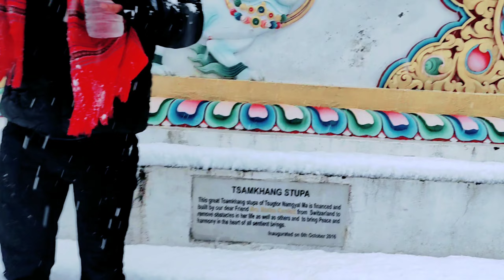Live Snowfall || Bahudanda To View Point||Rasuwa Chilime||||Yatri Ganu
Vlog Of Bahudanda To View Point||Rasuwa Chilime||Live Snowfall||Yatri Ganu

We'll Always Try Our best To Entertain You, Thank You.

IMPORTANT NOTE

Note: This video is uploaded to 'Yatri Ganu' Online by acquiring all necessary copyrights. Uploading to other websites and YouTube channels is strictly prohibited, embedding is allowed.